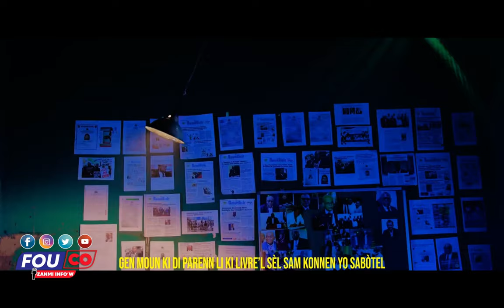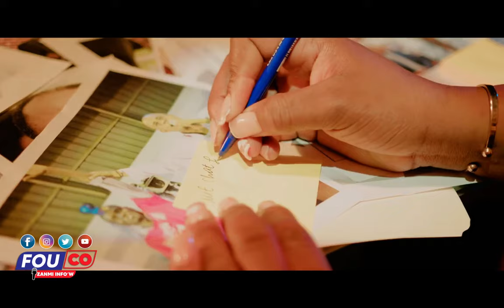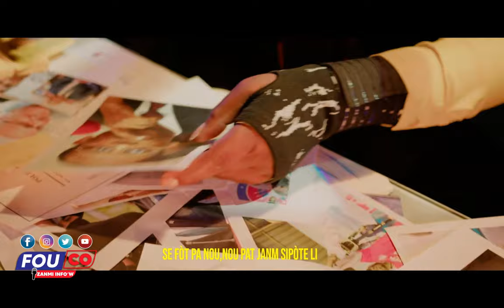Dosye a cho lè’w devenn lèt Kaye kase tèt ou si se Mwen kap diw ou pap kwè tande koze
Van Liberasyon an soufle sou peyi a Guy Philippe frape Oligak Yo 😱 IB